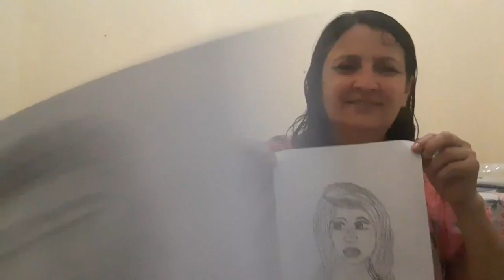vlog desenhando com minha vó